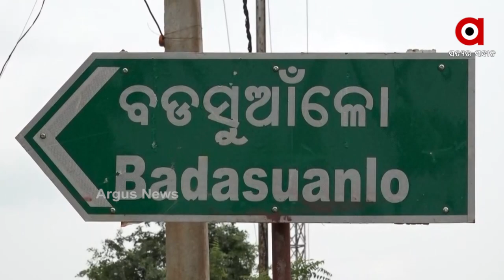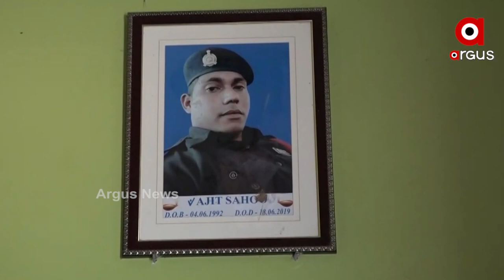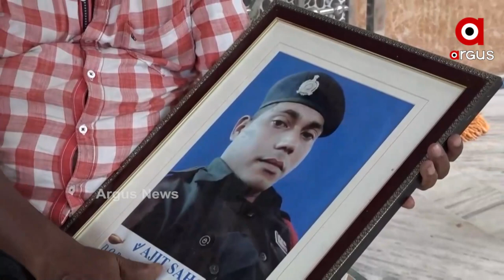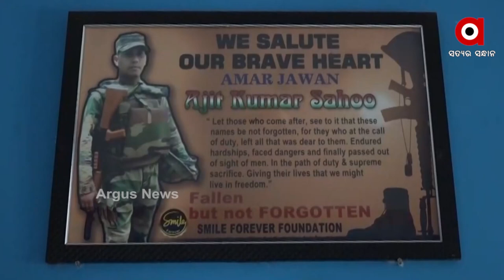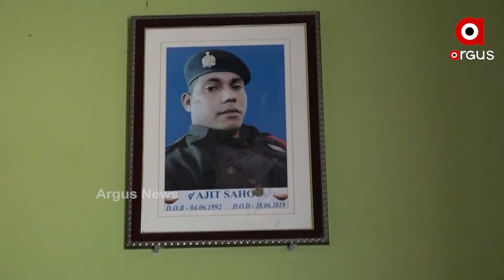Saheed Salaam | A tribute to Martyr Ajit Sahoo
ଅର୍ଗସର ସ୍ଵତନ୍ତ୍ର କାର୍ଯ୍ୟକ୍ରମ ସହିଦ୍ ସଲାମ...
ଆପଣ ଆମ ହୃଦୟରେ ରହିବେ ସବୁଦିନ "ସହିଦ୍ ଅଜିତ ସାହୁ"